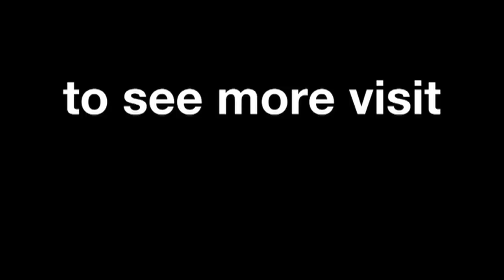Motegi 2014 - Ducati Preview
Andrea Dovizioso and Cal Crutchlow preview the 2014 Motul Grand Prix of Japan.